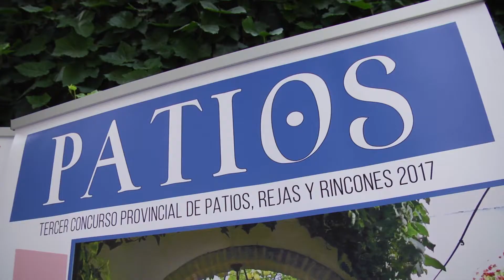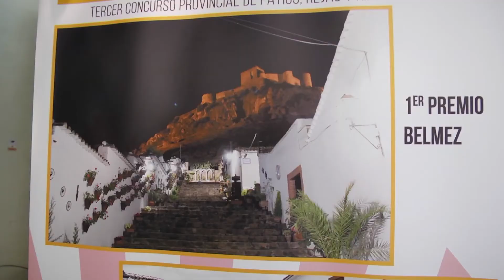Entrega premios III Concurso de Patios Rejas y Rincones